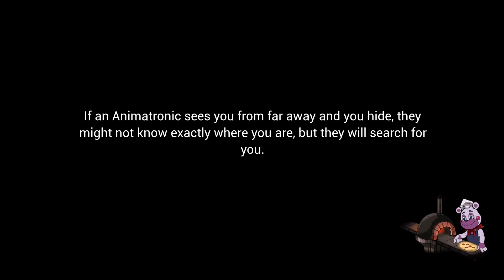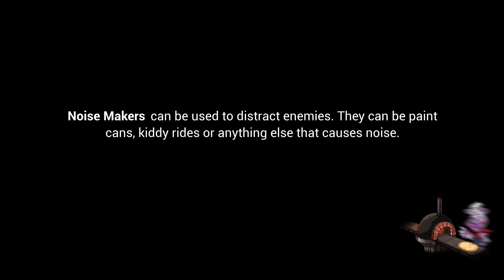Five Nights at Freddy's: Security Breach ep21